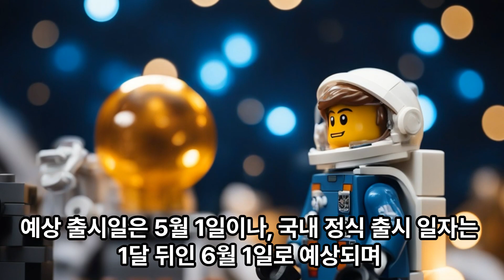레고 미니피규어 시리즈 26 출시 루머????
레고 미니피규어 시리즈 26 출시 루머가 떠돌고 있습니다
현재 25번이 중세 테마 느낌이었다면 이번엔 우주 테마로 예상되는데요
늘 그랬던것처럼 매력 넘치는 피규어로 가득할것같아 너무 기대됩니다